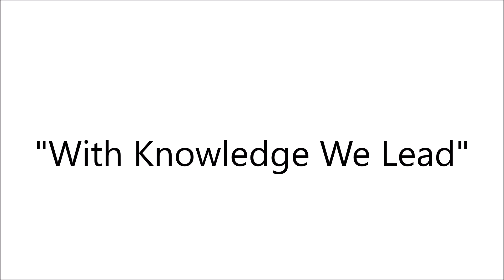Pertandingan Reading Corner Read@Uni UiTM 2019